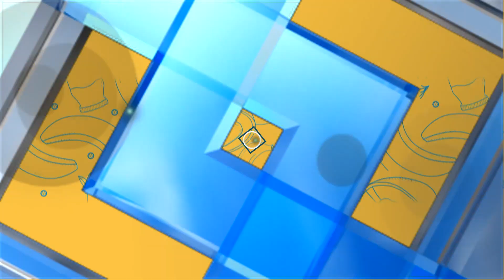อร่อยแถวนี้!!! ที่ภัตตาคารไท้เฮง (1/2) 4 ม.ค. 65 ครัวคุณต๋อย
ครัวคุณต๋อย อร่อยแถวนี้!!! ที่ภัตตาคารไท้เฮง

ปักหมุด!!! แล้วไป “อร่อยแถวนี้” ด้วยกัน ที่ภัตตาคารไท้เฮง  ย่านเยาวราช อีกร้านอร่อยในดวงใจ ที่ครัวคุณต๋อยออกปากการันตี ไม่เด็ดจริง ไม่ออกปากการันตี ความอร่อยของเมนูเรียกว่าปรุงได้ขั้นเทพ จึงนำมาบอกให้เหล่านักกินได้ปักหมุด ตามรอยรายการ

เชิญทุกท่านสำราญกับเมนูของที่ร้านทั้งข้าวมันไก่ โกยซีหมี่ จับฉ่ายไหหลำ สุกี้รวมหม้อไฟ กินอิ่มอย่าลืมบอกต่อนะ “สุกี้รวมมิตรผัดแห้ง” เมนูนี้รสเด็ด ปรุงอย่างประณีต โดยผัดในกระทะจีนด้วยไฟแรง จุดเด่นอยู่ที่น้ำหมักปรุงรสสำหรับปรุง และผัดสด ผัดให้แห้งด้วยไฟแรง ให้ความหอมน่ากิน เสิร์ฟคู่กับน้ำจิ้มเต้าหู้ยี้หอมเข้ม ไม่เค็มจัด เปรี้ยวหวานกำลังดี “สุกี้รวมมิตรผัดแห้ง” เมนูนี้อร่อยจริง!

อร่อยเด็ดแบบนี้ไม่มา คือพลาด!!! ปักหมุดแล้วมาอร่อยแถวนี้! ด้วยกัน ภัตตาคารไท้เฮง   โทร.